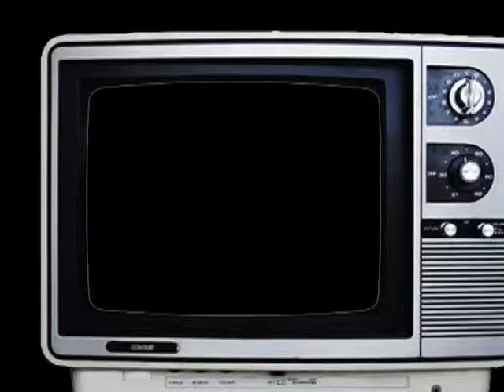New JackLords TV Lead in!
This is what Paul does when he gets restless.